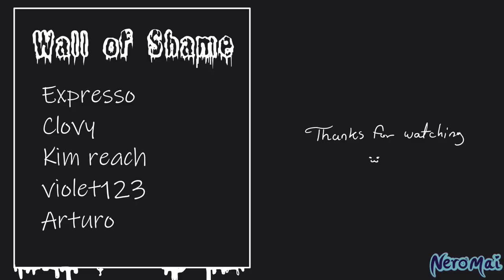Nothing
A pencil test on lipsync performance (1/3) for one of my assignments
Song: is probably at the bottom of this description, lol